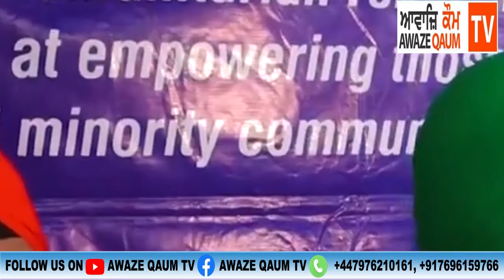‘ਸਿੰਘੂ ਬਾਰਡਰ ਦਾ ਨਾਮ ਬਦਲ ਕੇ ਕਿਸਾਨਾਂ ਨੇ ਕਰਤਾ ਸਿੰਘ ਬਾਰਡਰ’’ ਉਪਰੋਂ ਆ ਗਿਆ ਫੋਨ